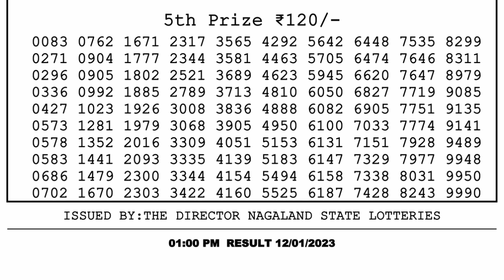Dear Lottery Sambad 1pm today 12.01.23 Nagaland State Lottery Result